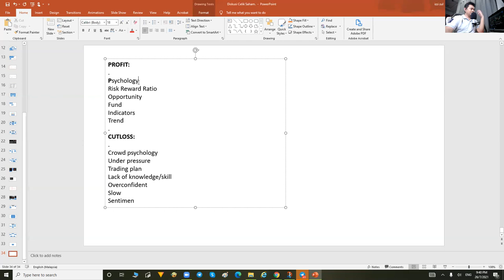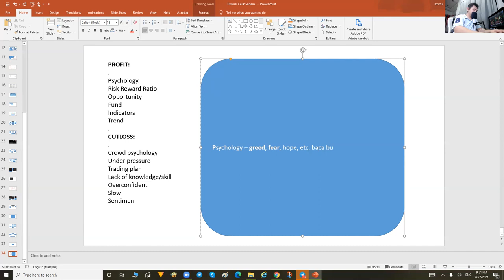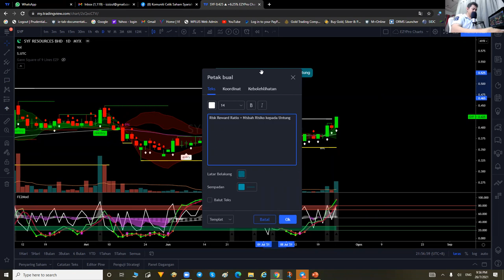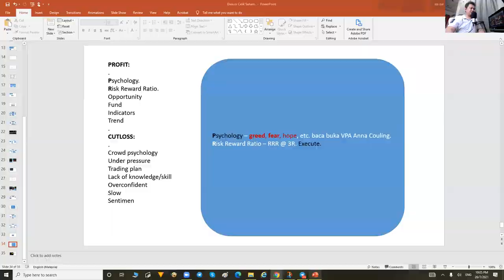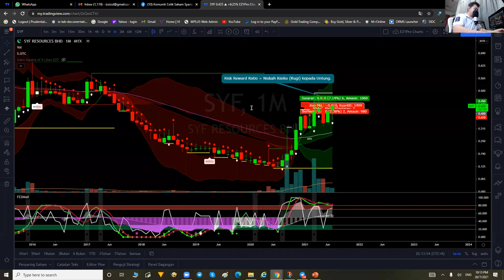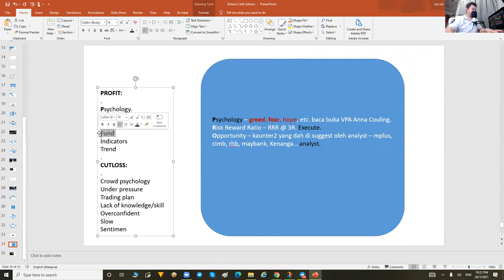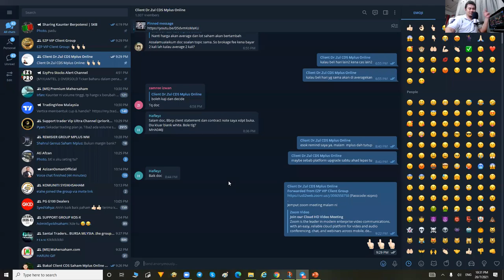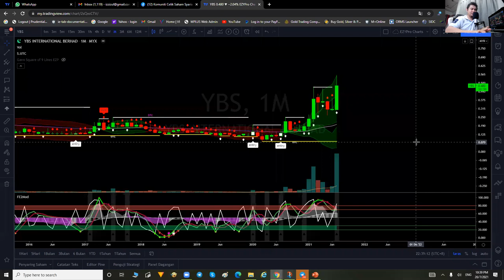11. Diskusi Celik Saham 26 Julai 2021 PROFIT dan CUTLOSS Terms yang traders wajib tahu part 1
Kalau tuan/puan belum ada akaun Cash CDS Mplus islamic atau conventional, boleh buka dulu ya.. guna link di bawah ini :
Klik link di bawah ini utk cara2 daftar akaun CDS Mplus ONline anda sekarang:
Boleh share link ini kepada rakan2 lain yg berminat nak buka akaun cds mplus online
Klik link di bawah utk daftar CDS Mplus Online under saya :
Letak kod remisier/dealer R408 ya...
Yang Benar Remisier Anda,
Dr.Zul Izzi bin Nordin@Ghani (DDSUSM, eCMSRL, Remisier Mplus)
Kod R408
Sekiranya tuan/puan nak pihak mplus tradekan modal pelaburan tuan/puan boleh klik link di bawah ini utk  info lengkap :
jemput masuk ke channel info QRM-I DT syariah Mplus ini ya... saya share link video dalam tu. tgk dulu , memang best